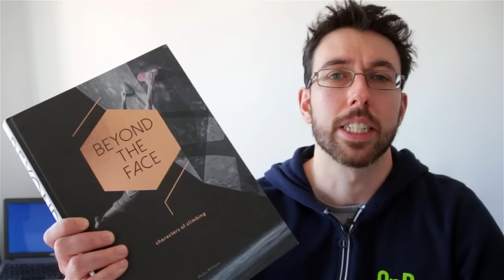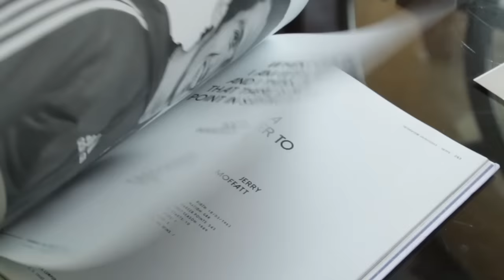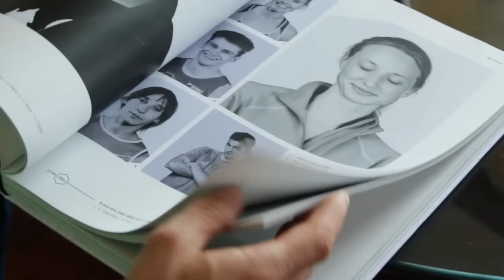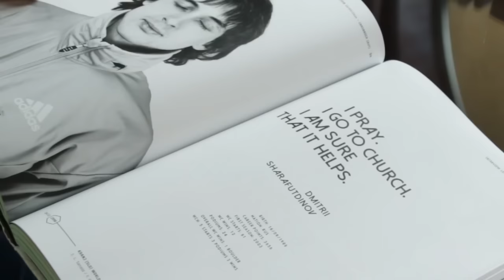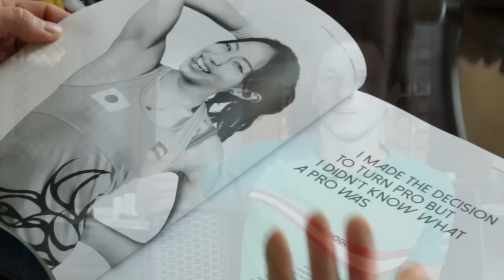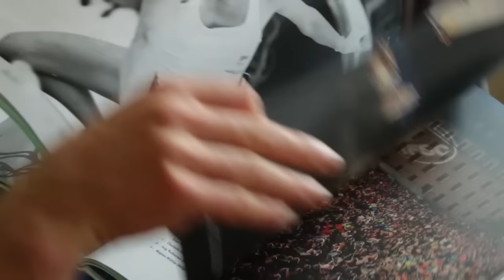Heiko Wilhelm - Beyond the face and the evolution of competition climbing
An interview with Heiko Wilhelm, Austrian Coach and CEO of the Austrian Federation. Last year Heiko published a book "Beyond the Face" full of interviews with some of the most famous climbers ever. In this video he talks about the book, about competition climbing and about the future of the sport.